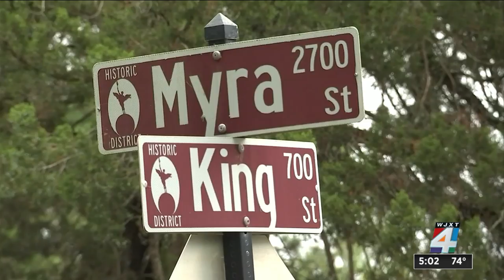JSO: Woman killed outside home in Riverside while confronting car burglar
Investigators are looking for a person who shot a woman and left her for dead when she tried to stop a car break-in near her Riverside home.